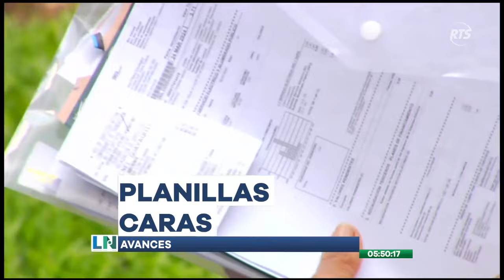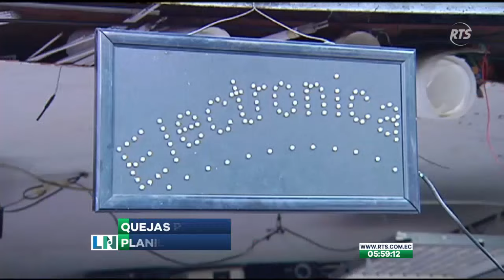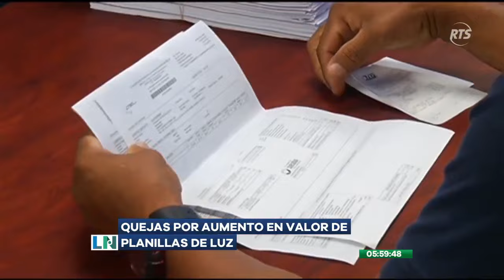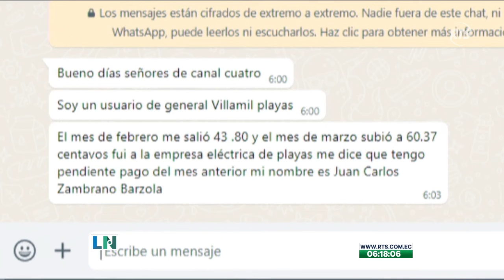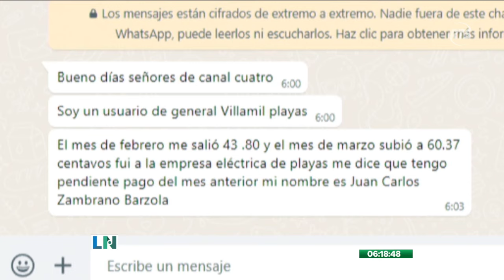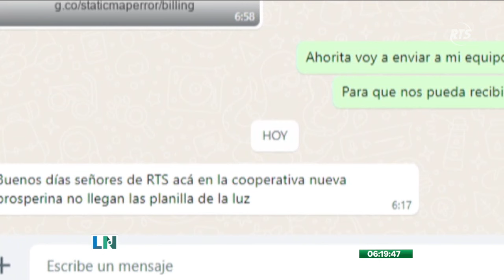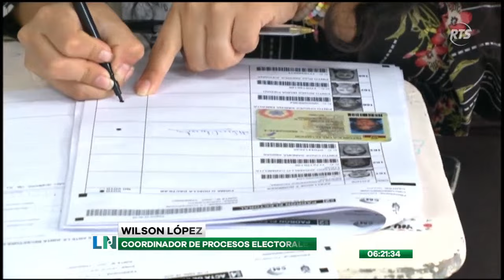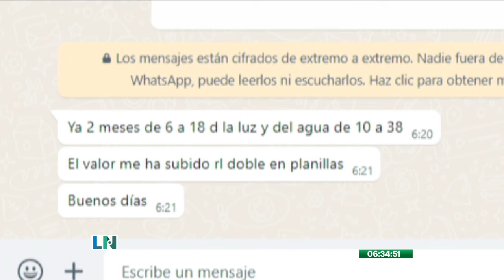El Despertar de La Noticia: Programa del 24 de abril de 2024